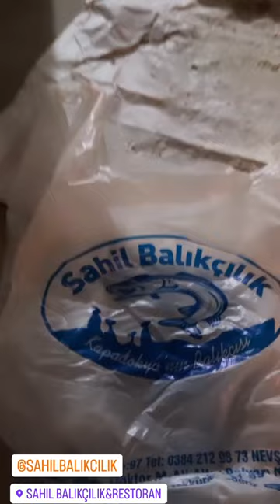Kırşehirin göbeğinde palamut show😂